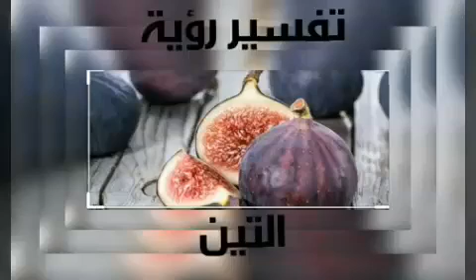تفسير رؤية التين _ الأستاذ و الباحث#إيادالعدوان